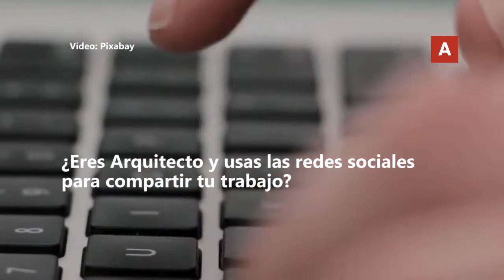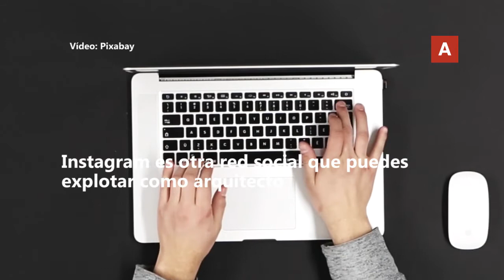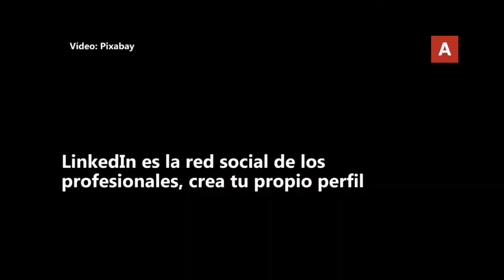▷ REDES SOCIALES para ARQUITECTOS, Ingenieros y Diseñadores ✅